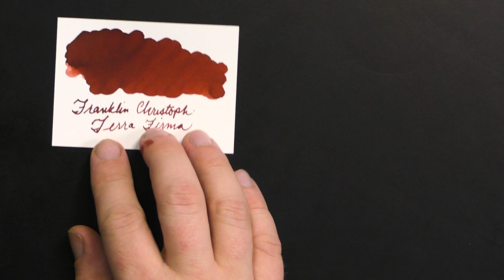Ink Spot Review: Franklin Christoph Terra Firma